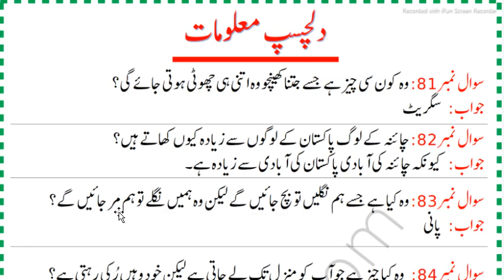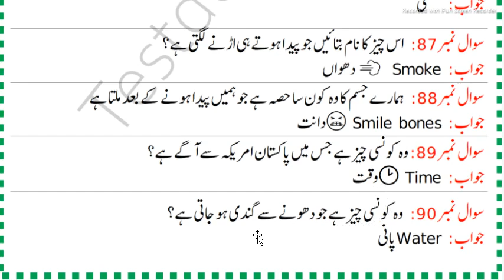Gerenal Knowledge in Urdu Paheliyan